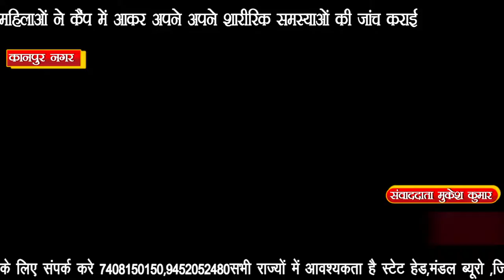IPN NEWS - कानपुर मानसी हॉस्पिटल में स्वास्थ्य शिविर का आयोजन किया गया..